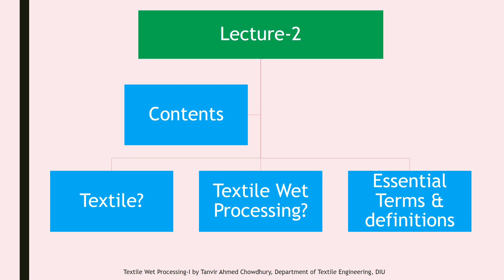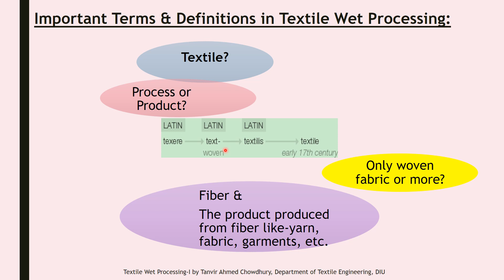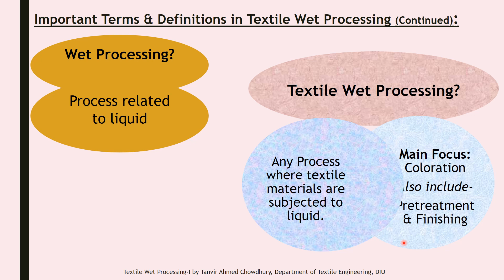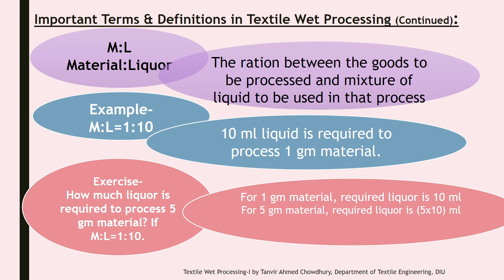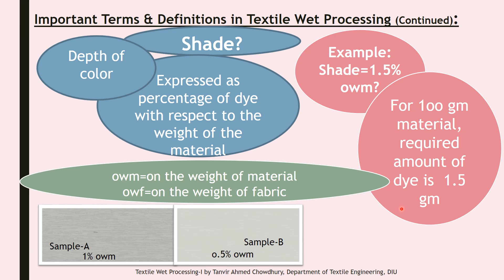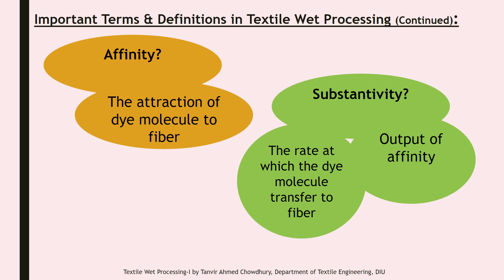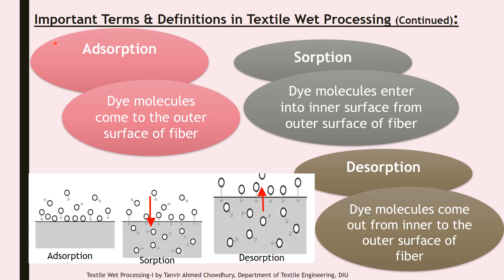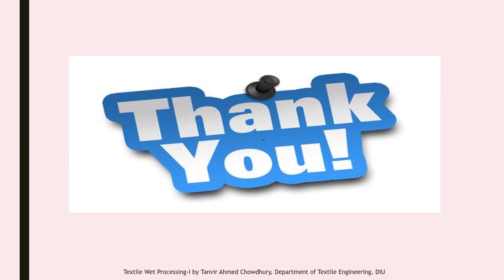Textile Wet Processing-I_L-2: Essential Terms & Definitions of Textile Wet Processing